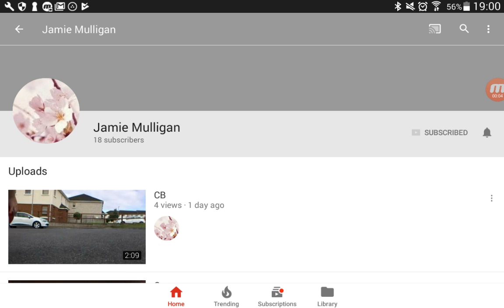Shout out to my friend